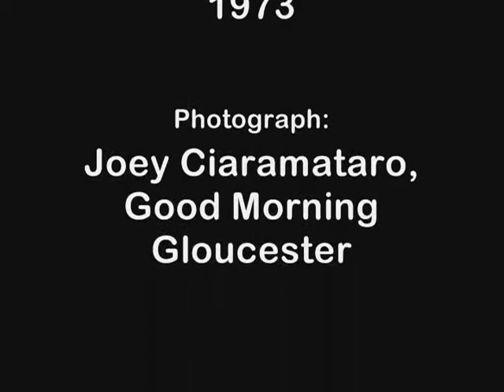Gloucester HarborWalk #1: Joseph E. Garland 1973 Gloucester Introduction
Joseph E. Garland, writer, historian
Joey Ciaramitaro photo,  founder Good Morning Gloucester